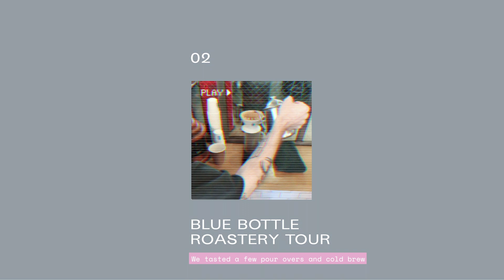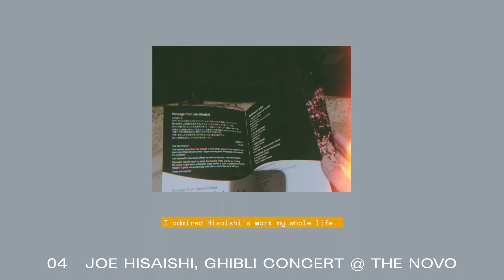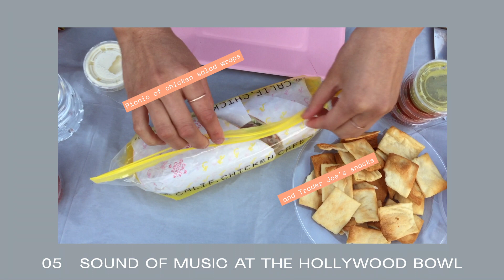September Month Recap 미국 엘에이 일상 브이로그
Small moments of my life in Los Angeles throughout September from my phone.

0:00:07 Coffee Date at Maru, Arts District 마루 아트 디스트릭트
0:00:22 Blue Bottle Roastery Tour 블루보틀
0:00:45 Hot Cheetos x Roy Choi 치토스 식당
0:01:30 Joe Hisaishi Concert 조 히사이시 지브리
0:02:19 "Sound of Music" at Hollywood Bowl 할리우드 볼
0:03:40 ootd in DTLA 데일리룩 in 다운타운 LA